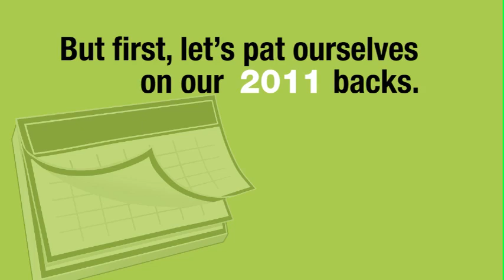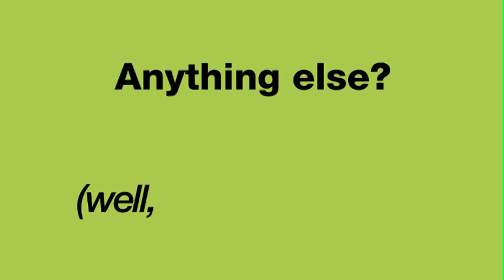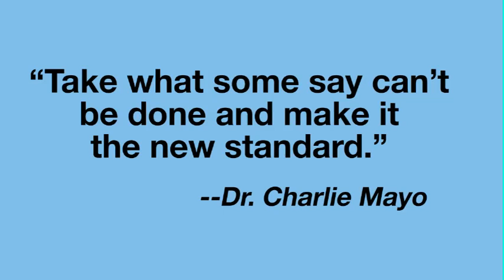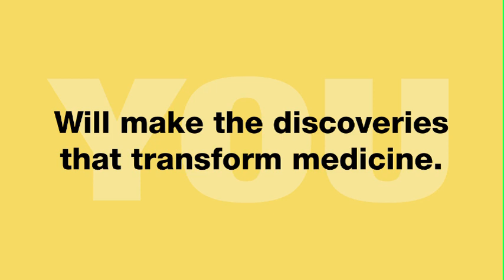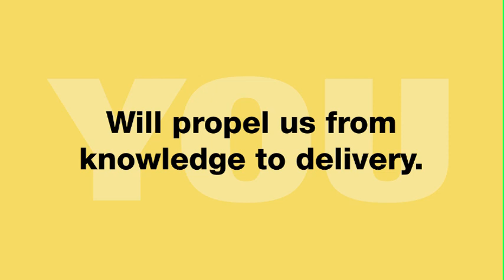The Mayo effect 2012